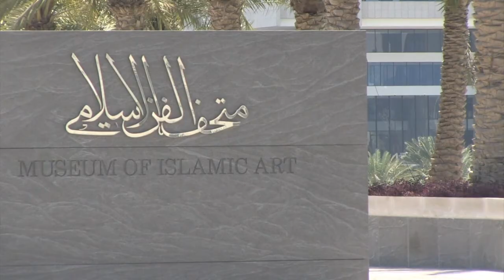Le Qatar à l'avant-garde de l'art moderne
Des stèles monumentales du sculpteur américain Richard Serra s'élèvent en plein désert, d'énormes statues du Britannique Damien Hirst trônent devant un hôpital: le Qatar investit à fonds perdus dans l'art, au risque de choquer une société profondément conservatrice. REPORTAGE - Durée: 02:16